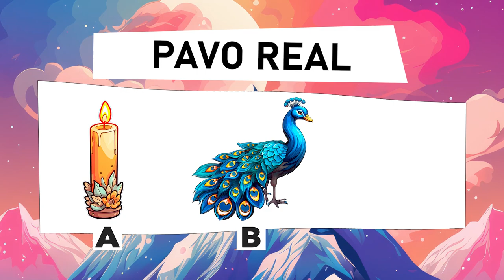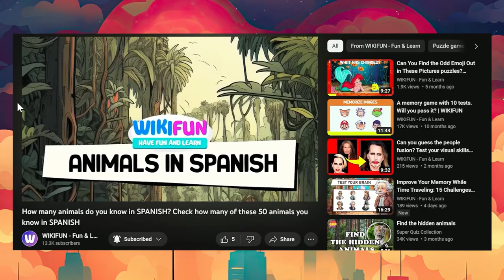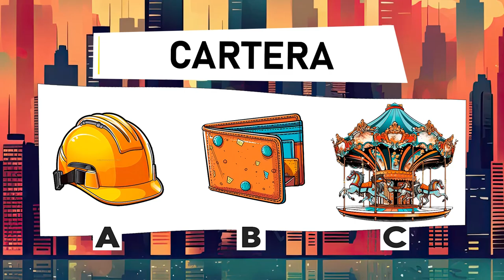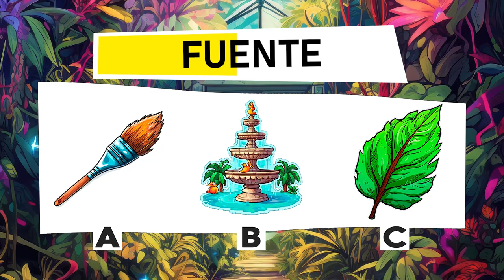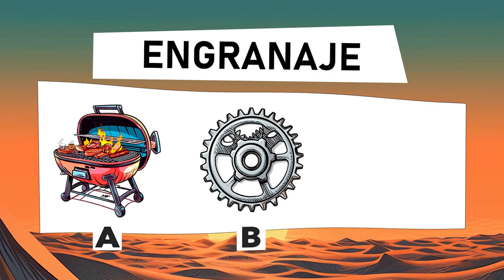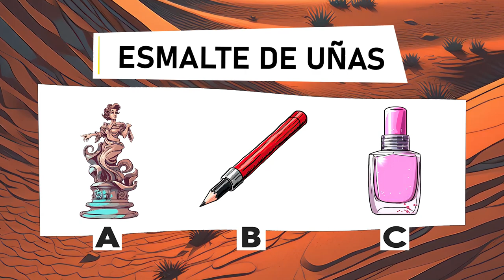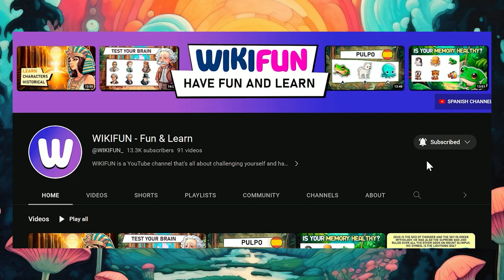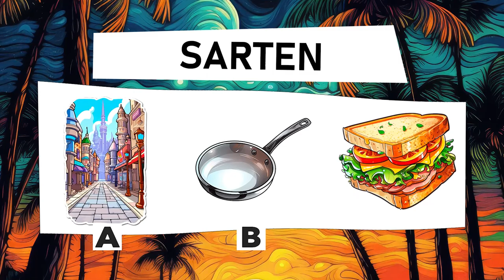40 English Words: Do You Know the Basics or Need a Review? Find Out Here! | WIKIFUN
Welcome to the most thrilling English learning challenge! Are you ready to guess and review 40 basic English words? This is your chance to test your skills and improve your vocabulary. In this interactive video, we'll guide you through 40 essential English words. Whether you're a beginner looking for a review or someone keen on challenging their knowledge, this video is perfect for you. Be sure to share your results in the comments, and remember, constant practice is the key to mastering any language.